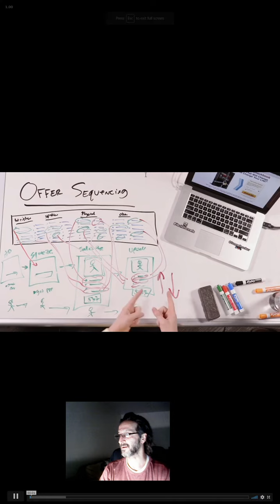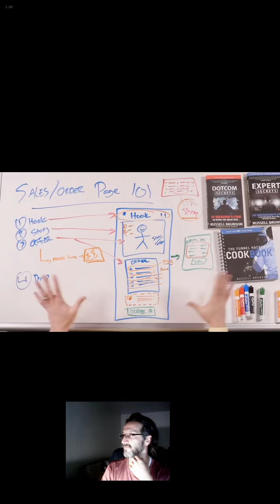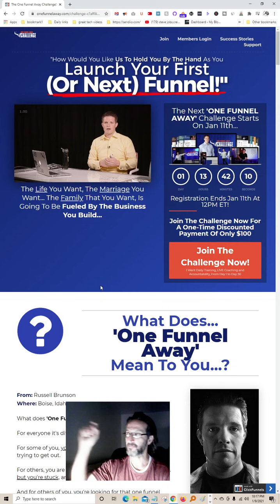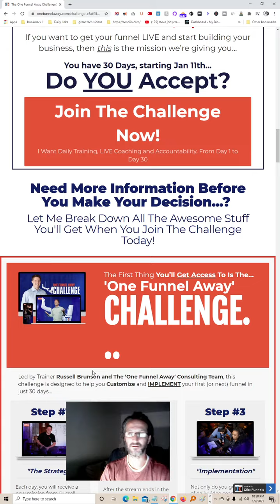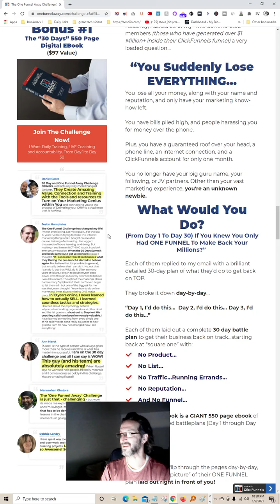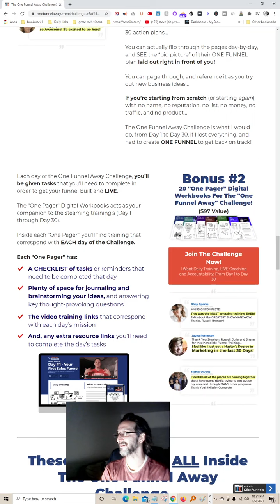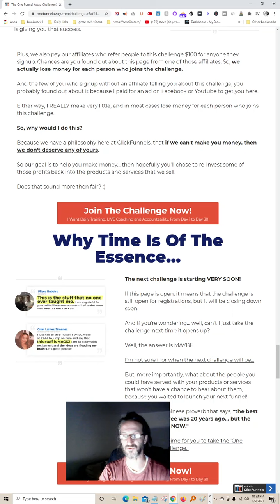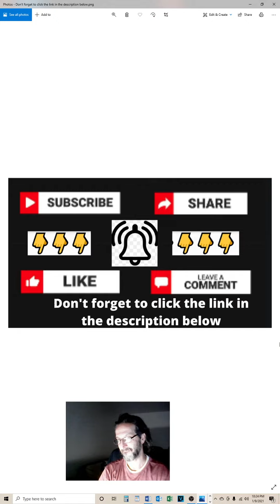OFA Live🔴one funnel away challenge💰make money online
👉 New FREE BOOK Shows 20+ Virtually UNKNOWN Secrets